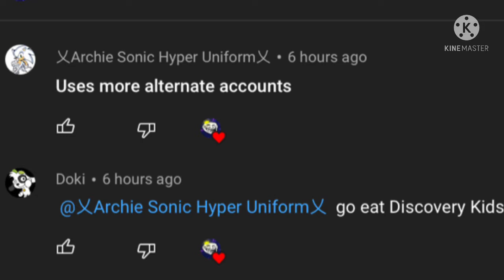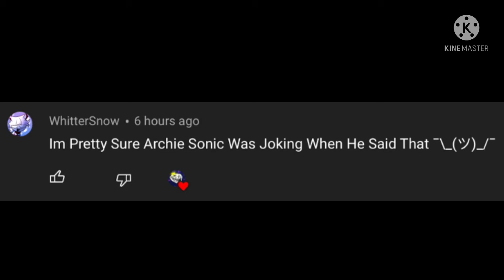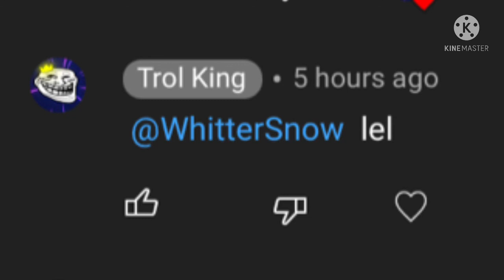Expurgation but it’s a YouTube argument